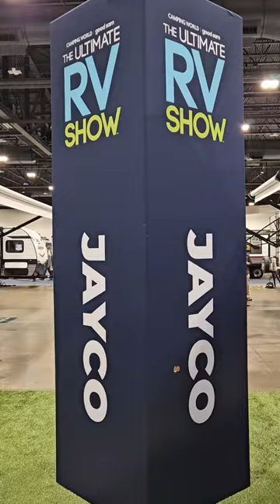The Ultimate RV Show - Denver, Colorado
Doreen and I were thrilled to attend The Ultimate RV Show last weekend in Denver, Colorado.